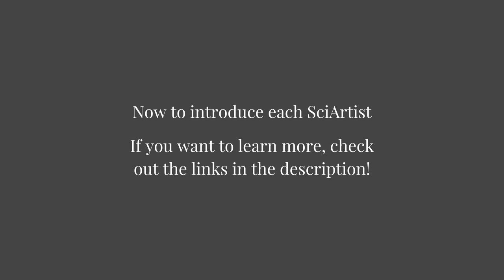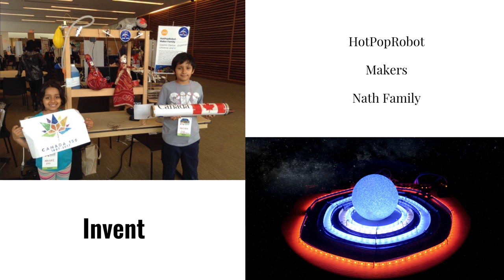SciArt Gallery 2018 Lookbook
Check out Science Rendezvous at the University of Toronto on May 12th, 2018 from 11am-4pm for more cool Science and Art!

100 St. George Street, Toronto, ON

From the vibrant shapes and colours of diverse living organisms, to the graceful designs of aerodynamic vehicles, and the stars and planets that paint our night sky, 2018 will see the inauguration of the SciArt Gallery!

The SciArt Gallery will host local artists from the Toronto area whom have been inspired by Science, Technology, Engineering and/or Mathematics to create different forms of art!

Come support your local artists and the rest of what Science Rendezvous 2018 has to offer!

Follow us elsewhere! @UofTSR